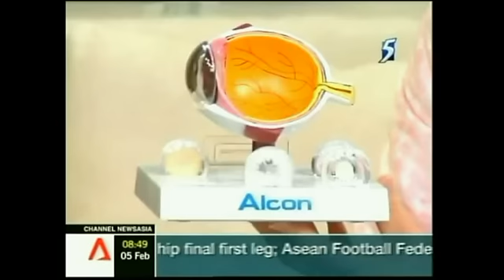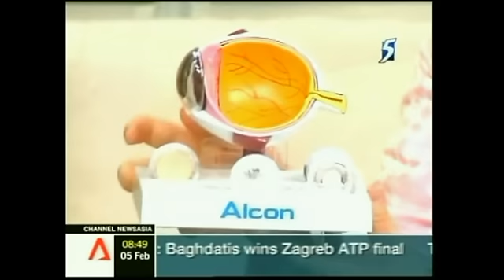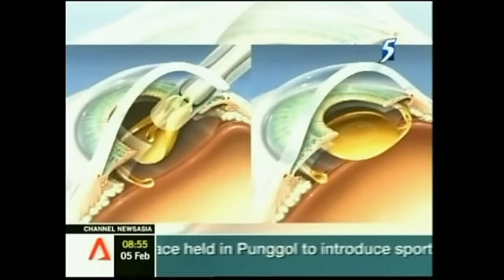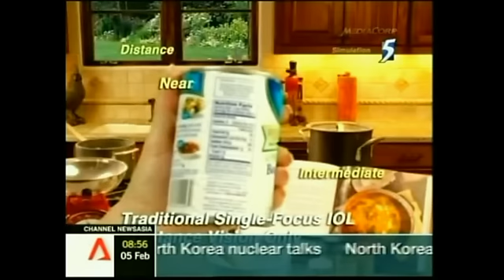CNA Feature on Eagle Eye Centre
Channel News Asia Feature on Eagle Eye Centre & Dr. Julian Theng on Presbyopia, Cataract Surgery, and launch of his book.